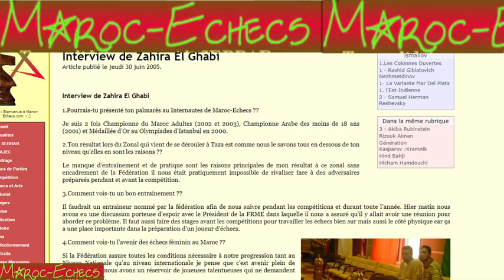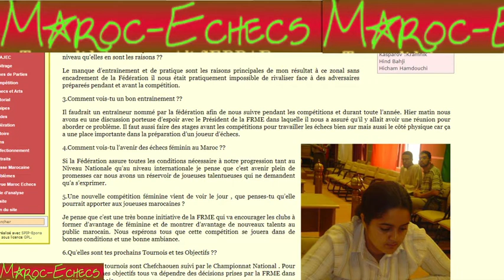34- Interview de Zahira El Ghabi , jeudi 30 juin 2005.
Maroc Echecs site Web 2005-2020